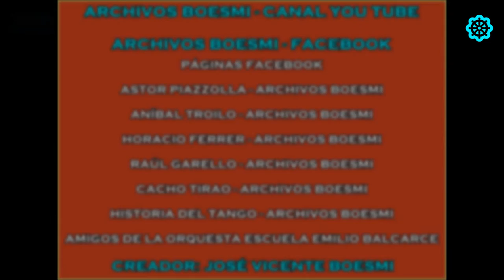RUBÉN JUÁREZ EN VIVO - EL CANTOR DE BUENOS AIRES (JUAN CARLOS COBIÁN - ENRIQUE CADÍCAMO) - 2003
PIANO Y DIRECCIÓN MUSICAL: JOSÉ PEPO OGIVIEKI

TEATRO ARGENTINO DE LA PLATA